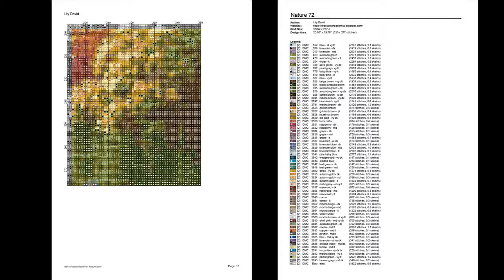Cross Stitch Patterns| for |cross stitch designs| Nature 72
THIS IS NOT A KIT. No Floss or fabric are included. Purchase to download PDF chart patterns only. Large Easy to Read Charts, No need to enlarge, You can print them in any size you want